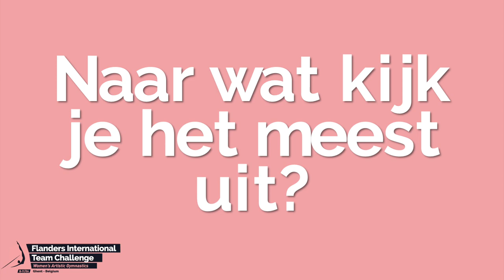Laat die FIT- Challenge 2019 maar komen!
We gingen op bezoek bij de gymnasten van 2006 in de Topsporthal te Gent. Zij trainen volop voor de Flanders International Team Challenge in juni!